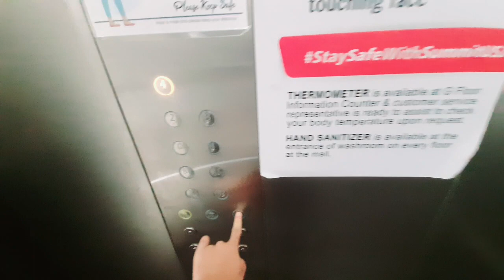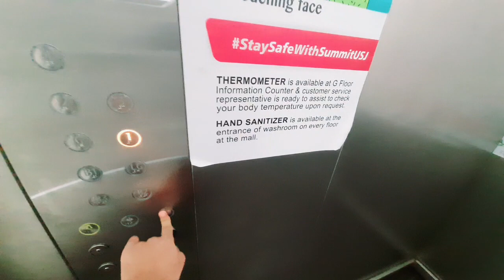(Retake) Kone Elevator at Summit Usj in Subang, Selangor, Malaysia (1st Lobby)